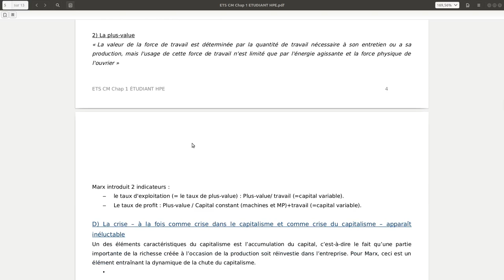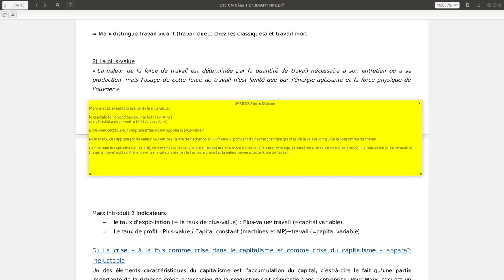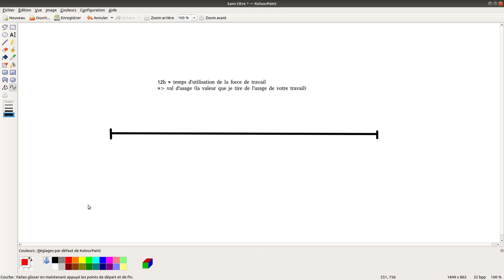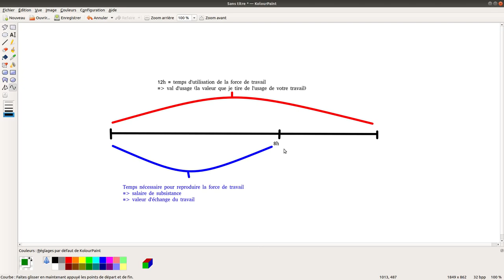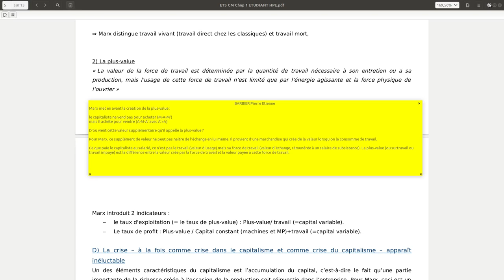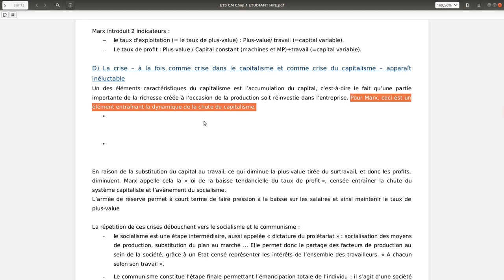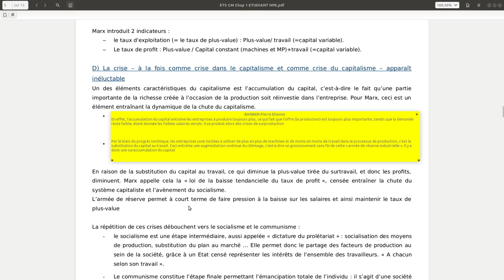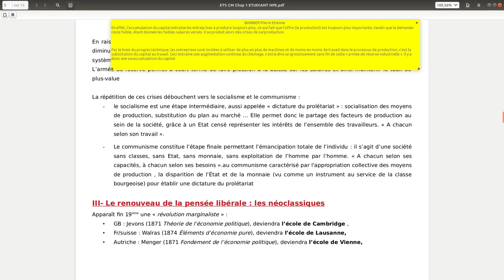ETS Chapitre 1: HPE 4/9: Marx, 2ème partie.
Vidéo du cours d'histoire de la pensée économique.
Approche rapide de la pensée de Marx: 2ème partie.